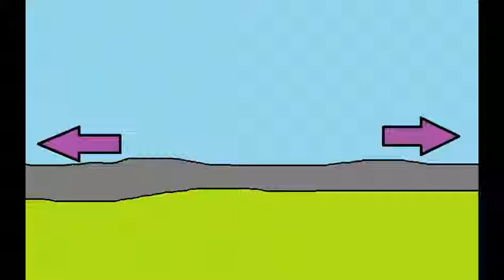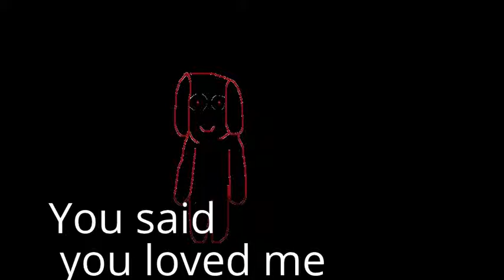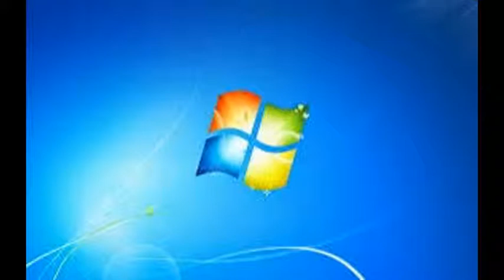I play part 2 Sages Memorys Creepypasta YOU SAID YOU LOVED ME!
you cant hear anything cause something was going on with my mic